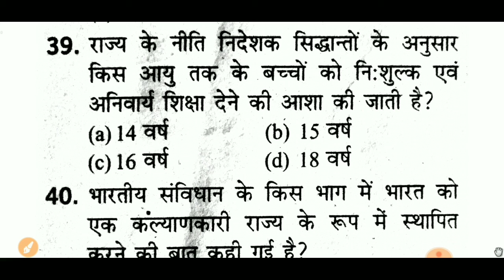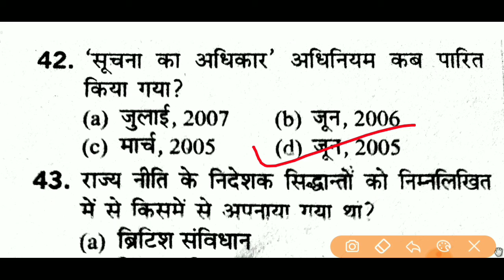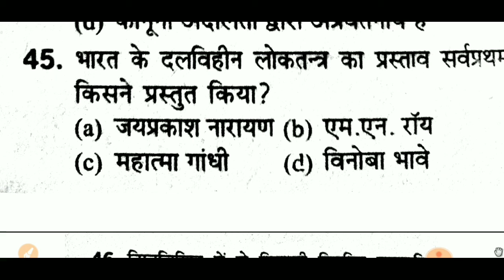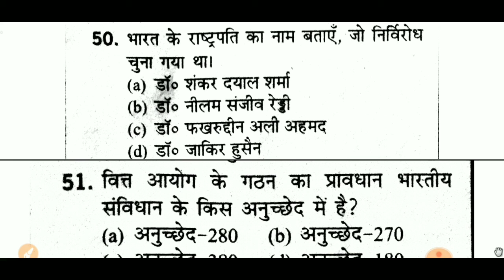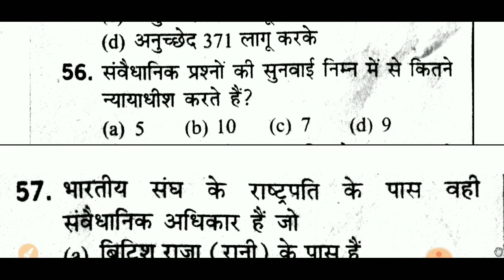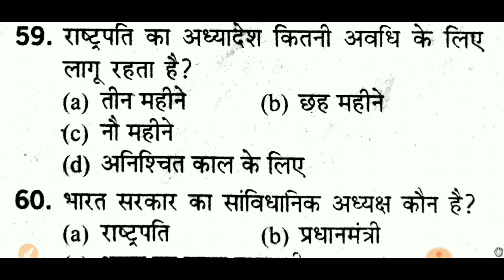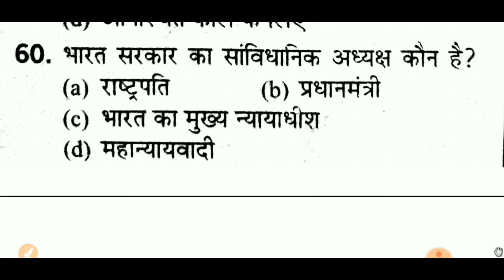Uptet भारत का संविधान।पर्यावरण अध्ययन।मोस्ट important प्रश्न।uptet।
।Uptet विषयवार मोस्ट important प्रैक्टिस सेट👇🏻👇🏻

Uptet की सभी विषय की pdf एक साथ प्राप्त करने के लिए नीचे दिए गए लिंक से telegram join करें

1.पर्यावरण अध्ययन मोस्ट important प्रैक्टिस सेट;

2.हिन्दी मोस्ट important;

3.maths मोस्ट important;

4.भारत का संविधान(पर्यावरण अध्ययन)

5.भारत का भूगोल(पर्यावरण अध्ययन)

6.बालविकास मोस्ट important प्रैक्टिस सेट;